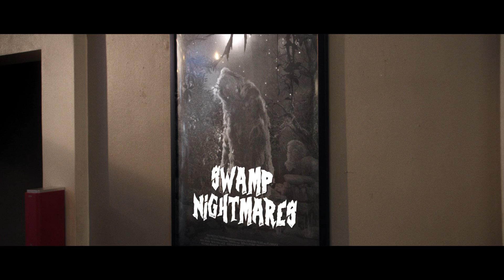Your Neighbors - Alice (OFFICIAL MUSIC VIDEO)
special thanks to Tian Xu of TXY Productions for making this happen

credits-
DP: Nolan Englund
Producer: Will Peters
Cast: Moriah Sittner and Ben Oliphint
Writer: Michael Ben-Iftah
VFX: Stephen Brown and Nick Wallace
Production Design: Kati Dean
Gaffer: Daniel Jorgenson
Director: Tian Xu
Produced by TXY Productions